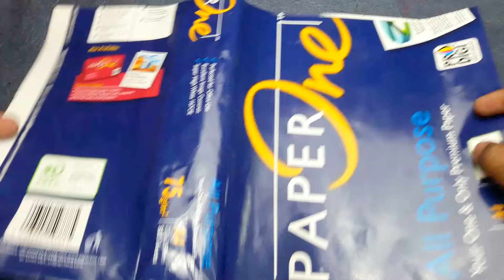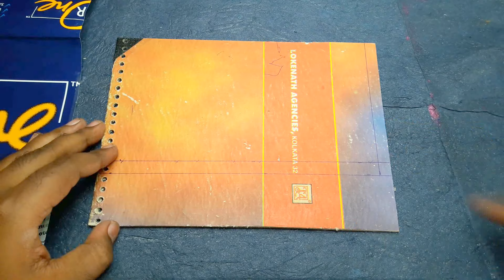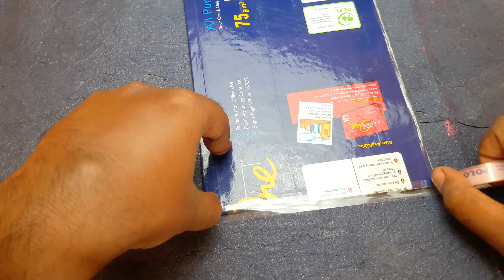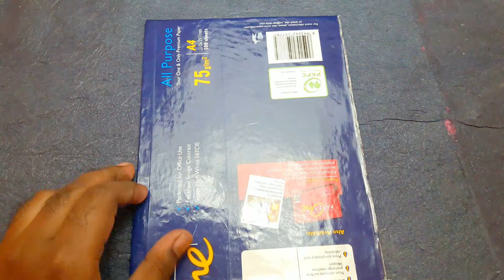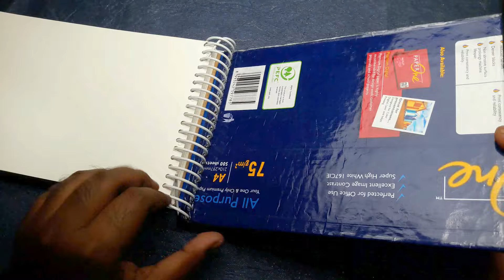How To Make Sketchbook Diary DIY | Travel Journal Making DIY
how to make Sketchbook, notebook, diary, journal, copybook make at home, very easy way to make sketchbook DIY, Book life hack.
Easy no sew no glue no staple DIY sketchbooks!

Life Hack & Tips
This channel is about simple life hack and funny experiments and also making simple craft, this channel is not a specific type of channel it is an all-round channel with videos on various field, Hope you like channel and if you have any opinion that’s also acceptable and let me know by write down in the comment section down bellow. If you have any suggestion I will appreciate that also, you are always welcome.